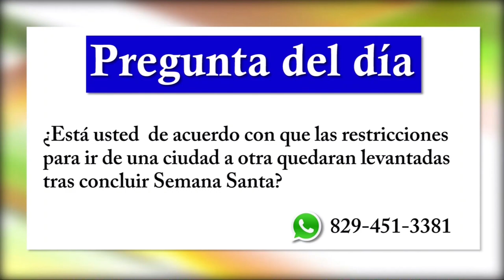Estamos haciendo "remedios sobre la marcha" contra el Coronavirus según Francis Rodríguez